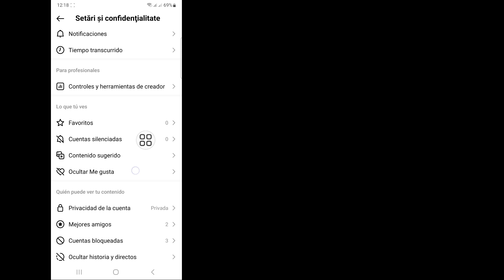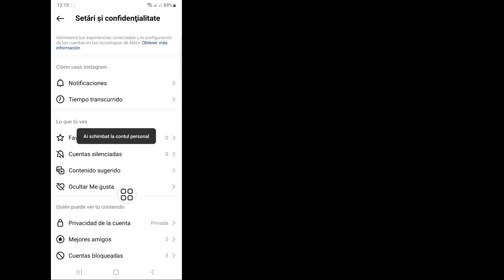Cum să ascundeți lista de urmăritori și urmăritori pe Instagram (2023)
Cum să ascundeți lista de urmăritori și urmăritori pe Instagram (2023) | Ascunde lista de urmăritori pe Instagram

În acest videoclip vă voi arăta
Cum să ascundeți urmărirea și lista de urmăritori pe Instagram (2023)

Dacă doriți să ascundeți lista de urmăritori și urmăritori pe Instagram (2023), continuați să vizionați videoclipul până la sfârșit. Este un proces foarte simplu și ușor.